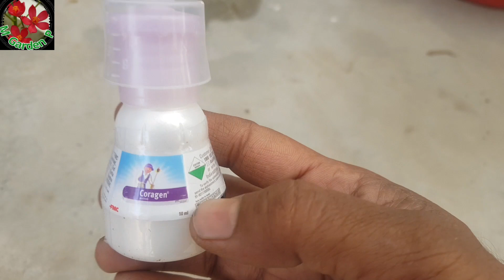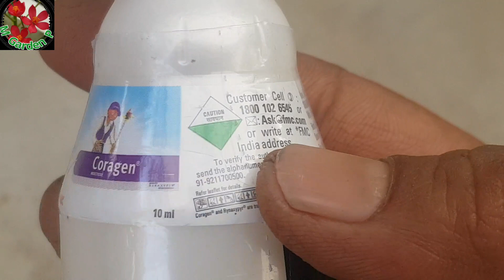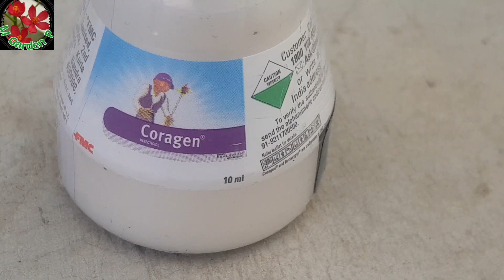থাই ভ্যারাইটি বেগুন